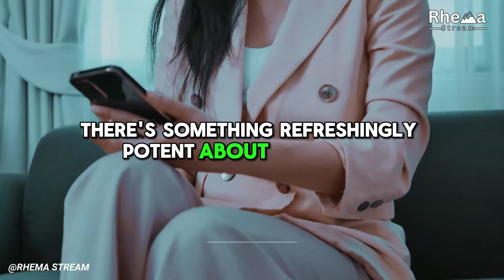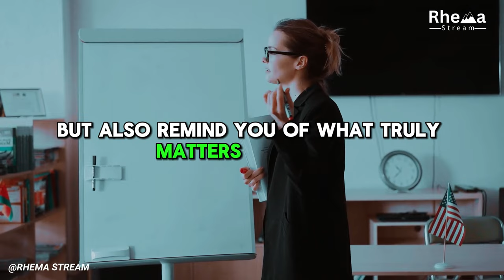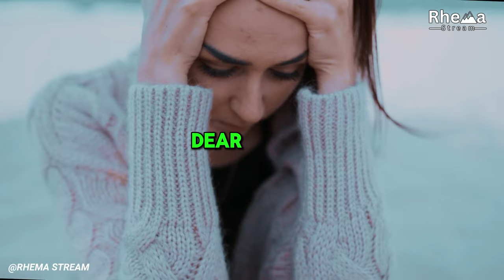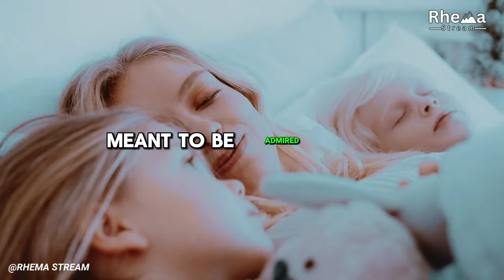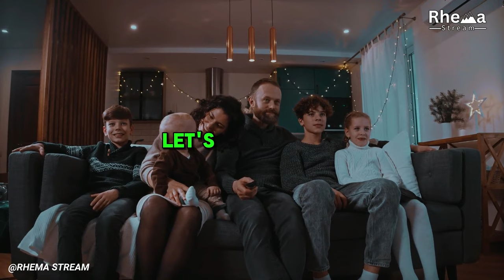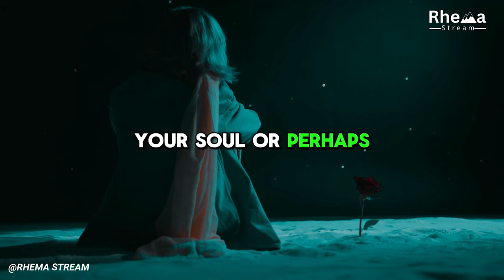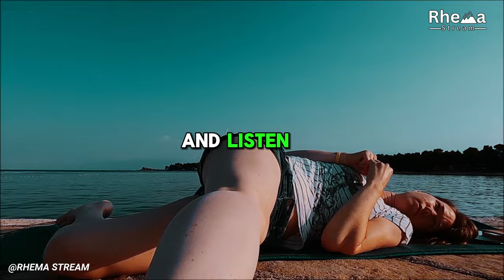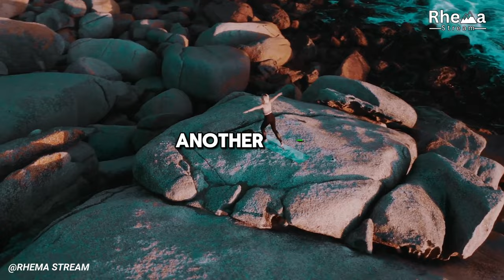7 Things You Should Always Keep Private (BECOME A TRUE STOIC)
7 Things You Should Always Keep Private (BECOME A TRUE STOIC)
In this video, you'll learn about the 7 things you should always keep private to become a true stoic. From personal struggles to goals and ambitions, these tips will help you maintain your stoic principles and live a more fulfilled life.

From ancient philosophy to modern day applications, stoicism is a powerful tool for personal growth and resilience. Let us guide you on your journey to becoming a true stoic by keeping these 7 things private. Watch now to uncover the secrets of a stoic lifestyle.

OTHER RELATED TAGS:
Stoicism
Stoic Philosophy
Stoic Wisdom
Stoic Principles
Ancient Philosophy
Stoic Mindset
Stoic Quotes
Stoic Practices
Philosophy of Stoicism
Stoic Lifestyle
Seneca the Younger
Marcus Aurelius
Epictetus
Stoic Reflections
Inner Peace
Stoicism Explained
Stoic Guidance
Resilience
Stoic Teachings
Modern Stoicism
Stoic Values
Virtue Ethics
Stoic Meditations
Serenity
Stoic Lessons
Stoic Beliefs
Tranquility
Stoic Daily Routine
Stoic Mindfulness